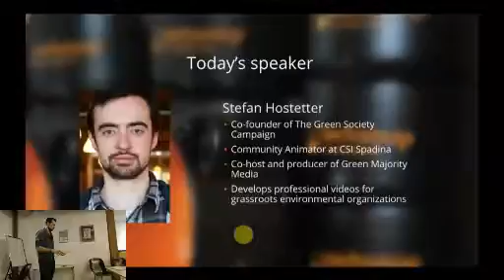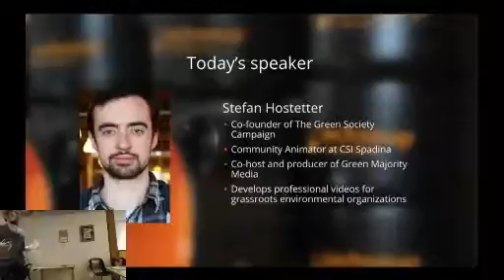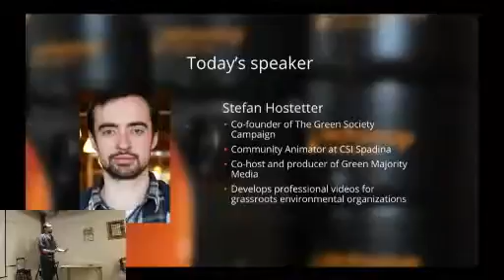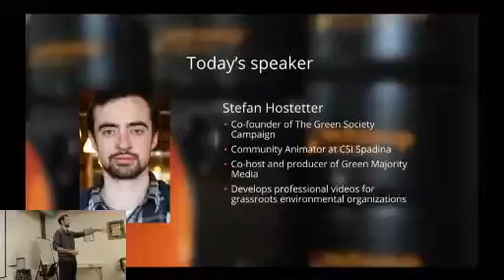Stefan Hostetter: How to Engage Your Community with a Good Story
How do you craft a compelling story that conveys a definitive emotion and captures your audience? Stefan Hostetter discusses the key elements of storytelling and how a good story can engage your nonprofit's community and raise awareness around your cause.